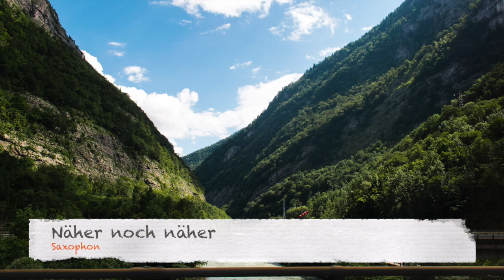Näher noch näher